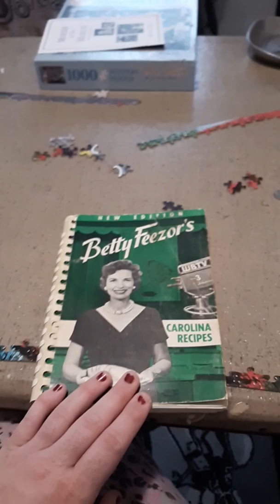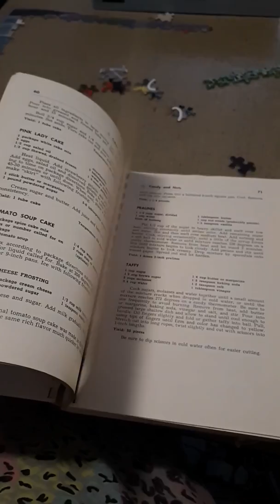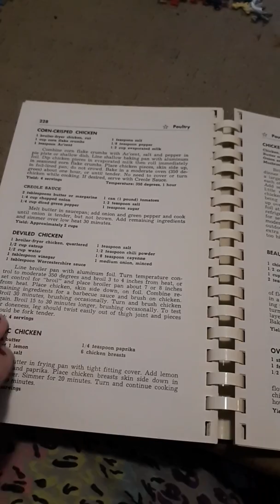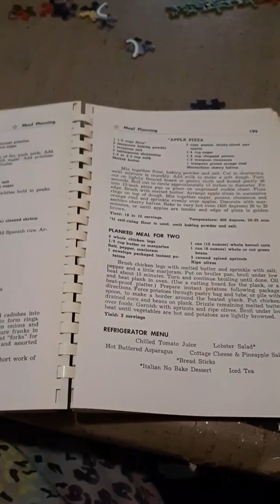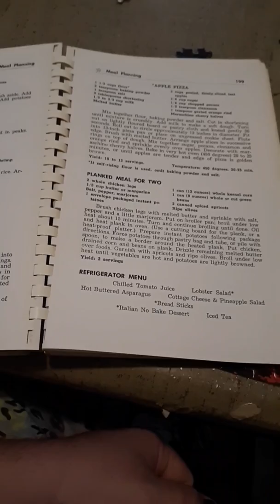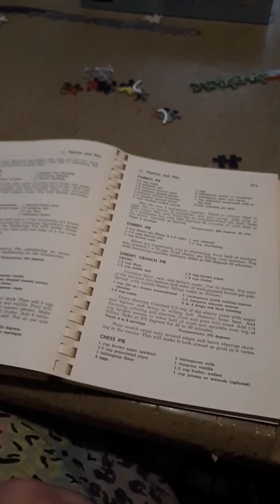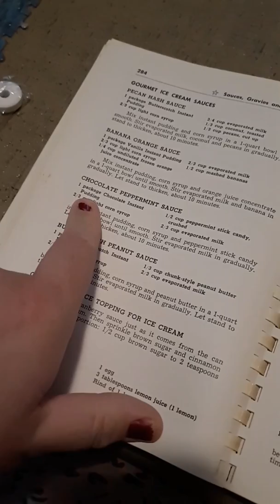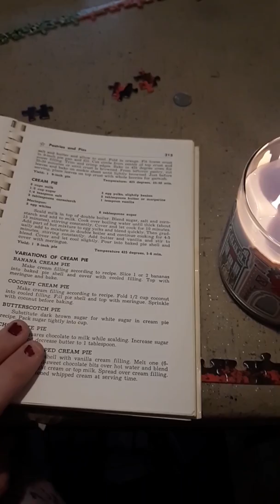*Mouth Sounds* Recipes ASMR